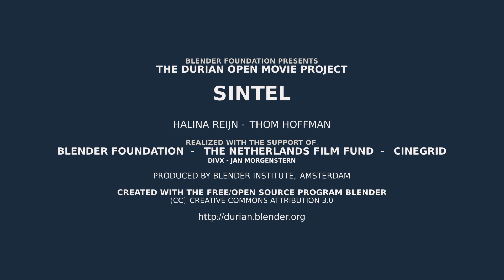1 August 2018